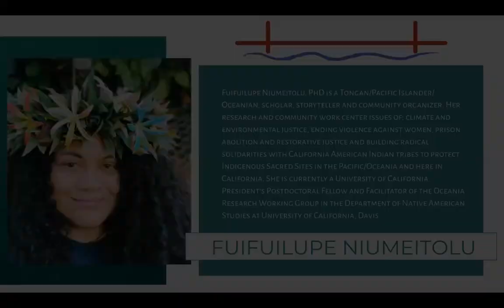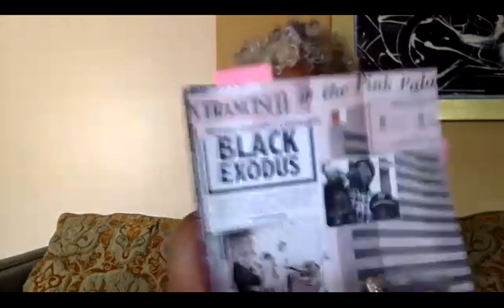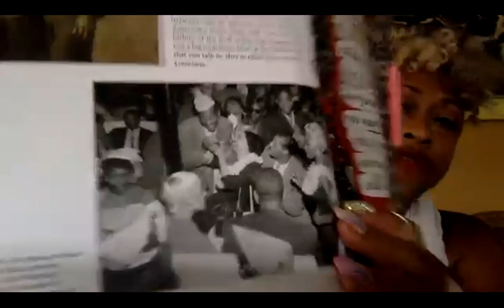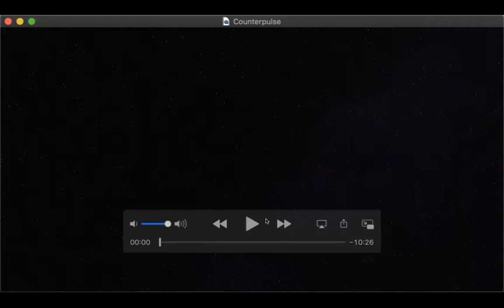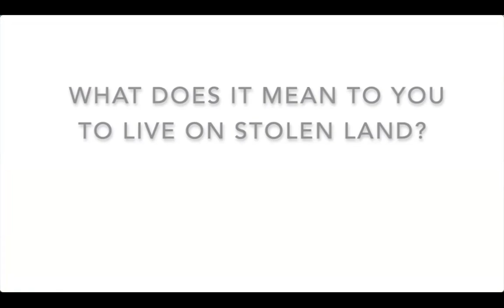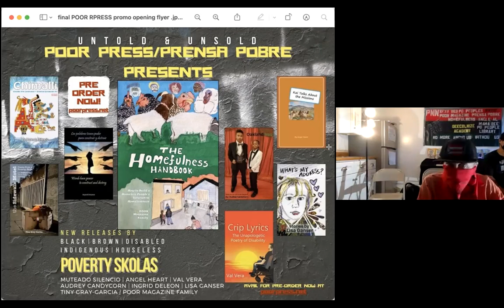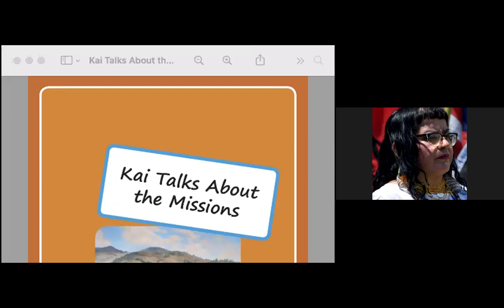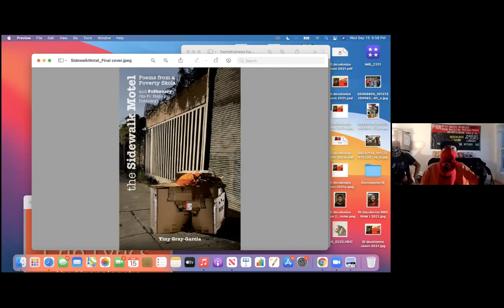Home in the Bay - A Reading Series - Event 1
What does home mean to you?

Aunt Lute Books is pleased to present Home in the Bay, a reading series centering the voices of those impacted by houselessness, gentrification, migration, and colonization. We are partnering with Sogorea Te' Land Trust, POOR Magazine, Poets Reading the News, and the Anti-Eviction Mapping Project, organizations doing radical work around our relationships to place and location as well as to each other.

The first event in the series, a virtual reading, took place September 15th at 5 pm PT. We are pleased to present a virtual evening with talented writers, storytellers, and folklorists ranging from indigenous culture bearers to previously unhoused authors to Bay Area transplants. The event will conclude with a book launch celebration of the latest releases from POOR Press.

Speaker:
Corrina Gould - Gould (Lisjan Ohlone) is the chair and spokesperson for the Confederated Villages of Lisjan. Her life’s work has led to the creation of Sogorea Te’ Land Trust, a women-led organization within the urban setting of her ancestral territory of the Bay Area.

Readers:
Phyllis Bowie - Phyllis Bowie has dedicated her life to advocacy for Black folks living in urban environments. She is the co-founder of Black Homes Matter and the producer of Living with Phyllis Urban Food Show which informs people on food stamps how to eat healthy on a low income from the local Farmer's Markets.

Arnoldo García - Originally from South Texas, Arnoldo García is a culture-maker, community organizer and poet based in Oakland, California.

Fuifuilupe Niumeitolu - Fuifuilupe Niumeitolu is a Tongan/Pacific Islander scholar, storyteller and community organizer.

Jan Steckel - Jan Steckel’s book Like Flesh Covers Bone (Zeitgeist Press, 2018) won Rainbow Awards for LGBT Poetry and Best Bisexual Book. Her poetry book The Horizontal Poet (Zeitgeist Press, 2011) won a Lambda Literary Award.

Inés Ixierda - Inés Ixierda is a Mestizx interdisciplinary artist, media maker, and creator with a background in youth work and decolonial community organizing.

Poverty Skolas from POOR Magazine - Black/Brown/Disabled/Indigenous/Houseless PovertySkolas are releasing 8 PowerFULL books of poetry, art and liberation about their struggle, resistance and solutions.

EMCEE:
Kim Shuck - Shuck is an indigenous writer widely published in journals, anthologies and a couple of solo books. Shuck was awarded an inaugural National Laureate Fellowship from the Academy of American Poets, and a PEN Oakland Censorship Award.

Poets Reading the News is a digital news platform based in the San Francisco Bay Area that bridges poetry and current events.

The Anti-eviction Mapping Project is a data visualization, critical cartography, digital storytelling collective documenting dispossession and resistance upon gentrifying landscapes.

Sogorea Te’ Land Trust is an urban Indigenous women-led land trust that facilitates the return of Indigenous land to Indigenous people.

POOR Magazine is a poor people led/indigenous people led grassroots non-profit, arts organization dedicated to providing revolutionary media access, arts, education and solutions to silenced youth, adults and elders in poverty across the globe.

Aunt Lute Books is an intersectional, feminist press dedicated to publishing literature by those who have been traditionally underrepresented in or excluded by the literary canon. Core to Aunt Lute’s mission is the belief that the written word is critical to understanding and relating to each other as humans. Through the sharing of stories, we strengthen ties across cultures and experiences, and at the same time honor the hurt, loss, and harm incurred through structural power imbalances, prejudiced and gendered systems, and ancestral trauma. We uplift these voices in order to build a more just future.

This project was made possible with support from California Humanities, a non-profit partner of the National Endowment for the Humanities. Visit calhum.org.

We invite you to browse our titles to learn more about our diverse collection of books.